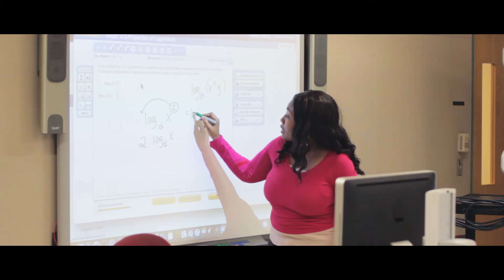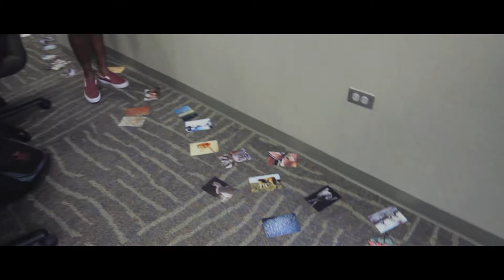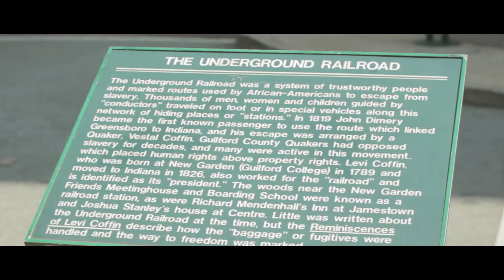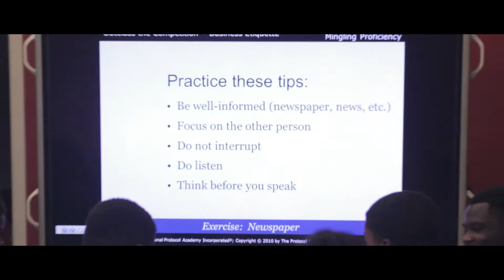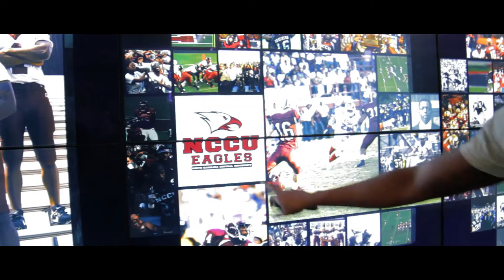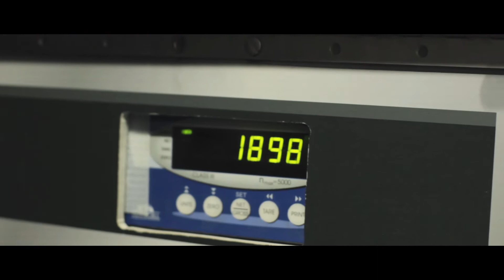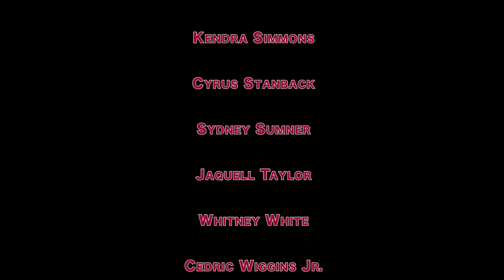"Preparing to Soar" Program at NCCU - Documentary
An in-depth look at the "Preparing to Soar" Program at North Carolina Central University. PSP is a year-long bridge program (beginning in the summer prior to enrollment) designed to assist first-year student-athletes with transitioning to the college environment and earn eight hours of credits towards a degree. To learn more, visit NCCUEaglePride.com.